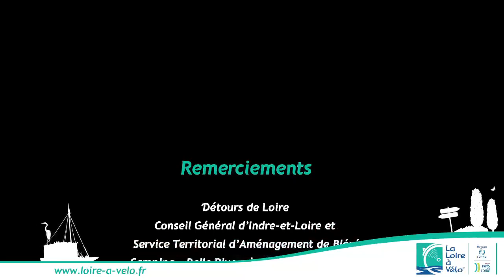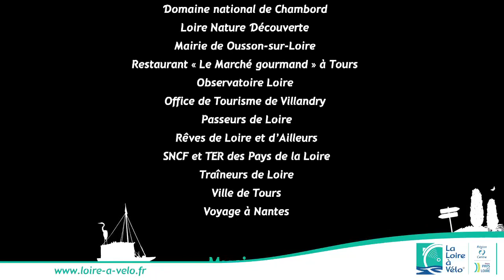La Loire à Vélo, un parcours unique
Évasion et découverte à la clé !
Le circuit est composé de 800 km d'itinéraires balisés et sécurisés entre la région Centre et la région Pays de la Loire.
Plus qu'un itinéraire, la « Loire à vélo » c'est aussi un réseau d'hébergements labellisés et des services adaptés aux touristes à vélo.